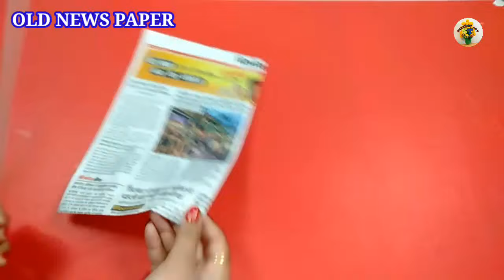how to make heart with paper/ / heart wall hanging craft ideas / paper craft / Sulekha Art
Hello dears,,

 here comes my next video with a Simple & Beautiful paper wall hanging.

Materials :-

A4 paper
scissor
Glue gun
Cardboard
Thermacol beans
Salai
Rounder pencil
Paper cutter
Colour

 'Stay Safe Be Safe' Thank you, Sulekha Art

👉 Craft ideas.

👉 Hindi kavita.